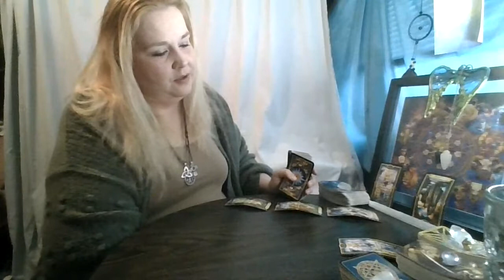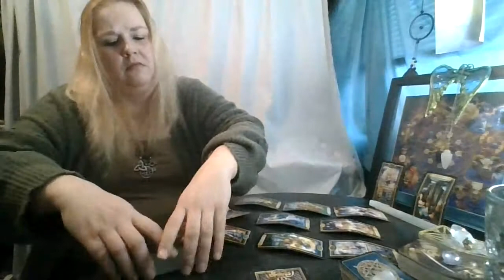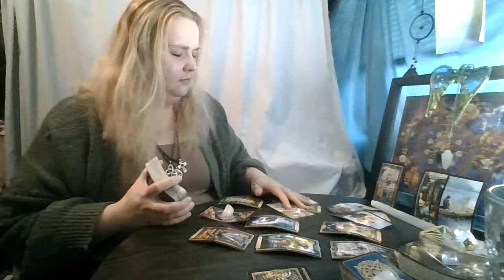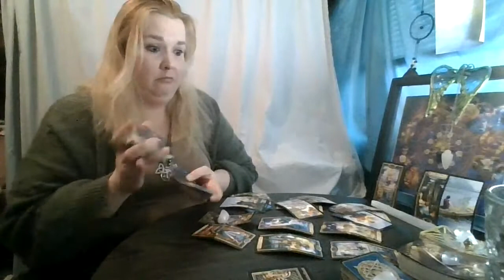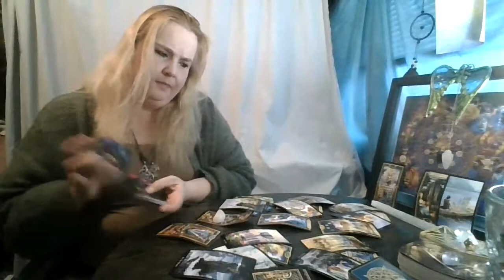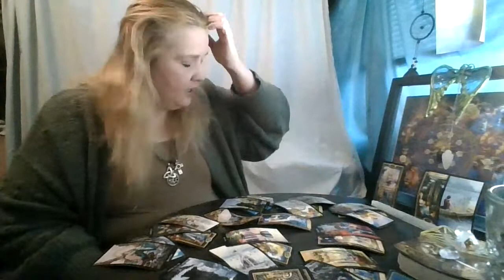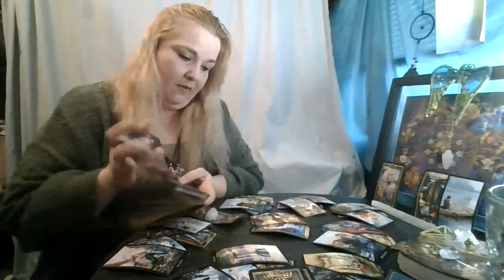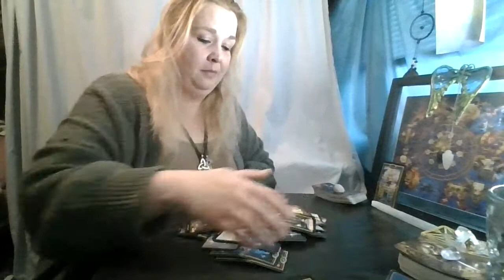Cancer January 2021: